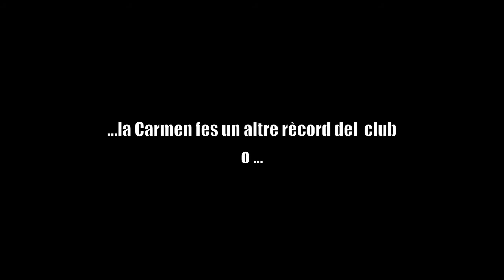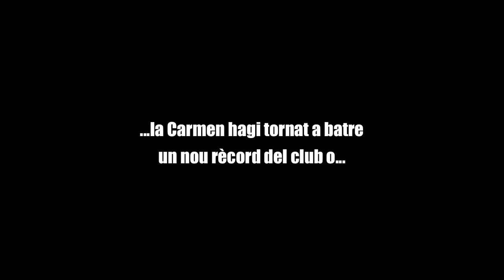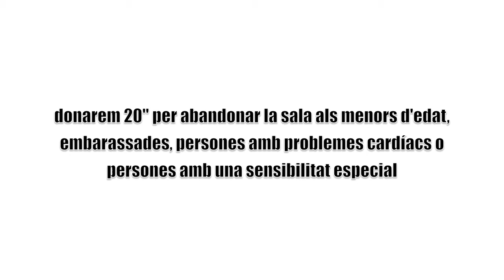a4elkm presentació orange boys